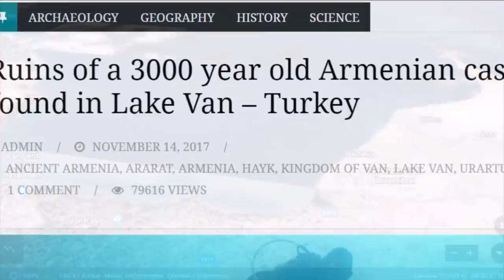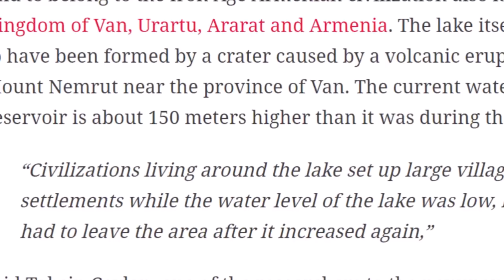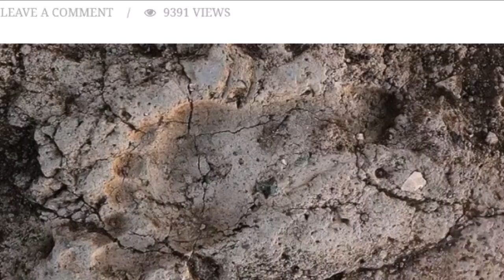Kingdom Of Van(Urartu) ~ Handbags & Underwater Ruins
A look at the almost 3,000 year old Kingdom of Van.( Urartu) (Ararat) Ancient Armenia. Van, Turkey.  Some ruins, artifacts, old pics, an impressive inscription by King Xerxes I, the "Tree of Life" being seeded by beings with "handbags".  And the underwater ruins of a castle discovered in 2017 at the bottom of Lake Van.